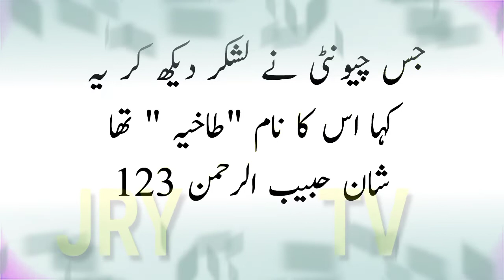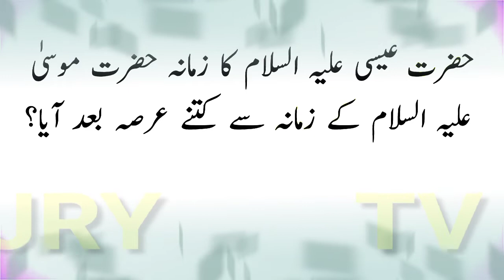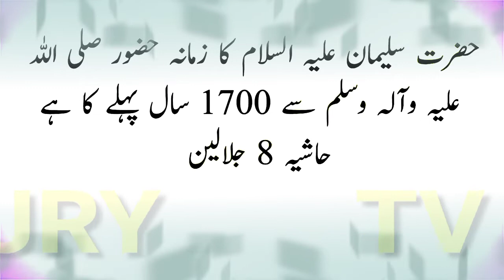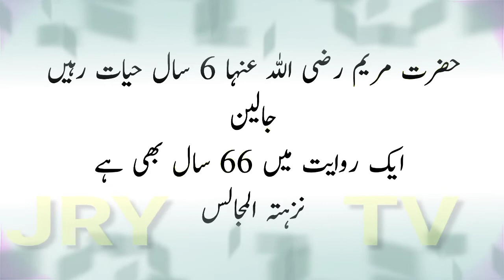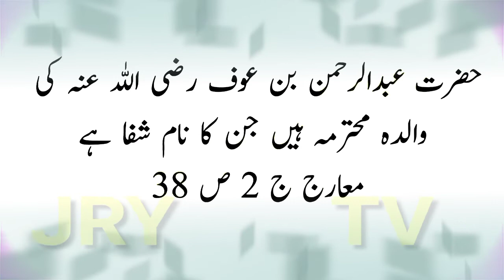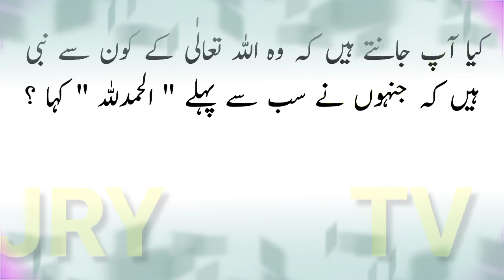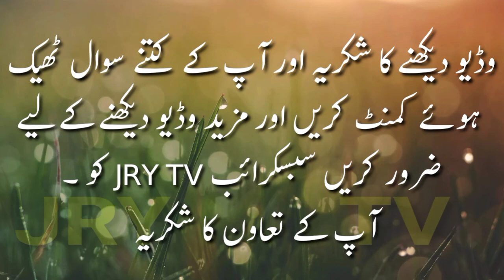Islamic Common Sense Test || GK Question Answers || Islam Paheliyan in Urdu || General Knowledge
Quran Dilchasp Malomati Sawalat || Brain Teasers IQ test || Aaj Ki Achi Baaten || Riddle Puzzles || Islamiat Mcqs || Amazing facts about islam || Paheliyan